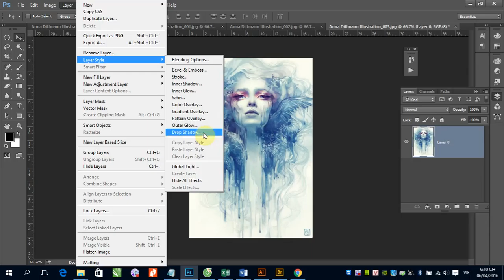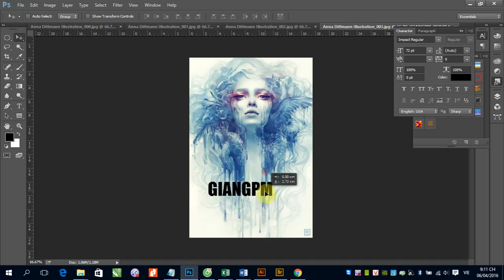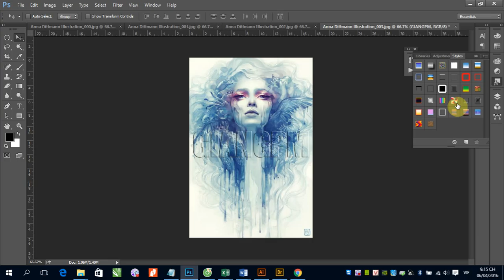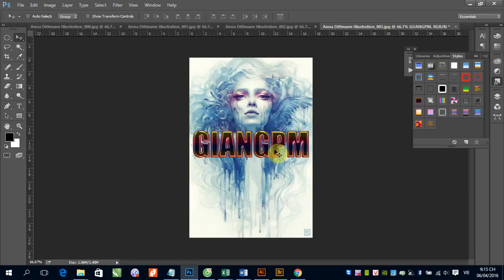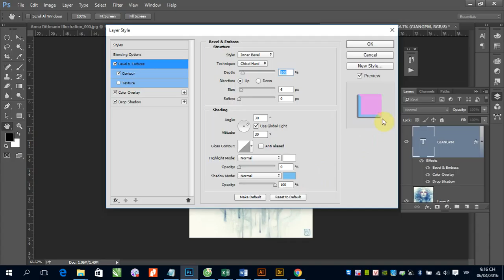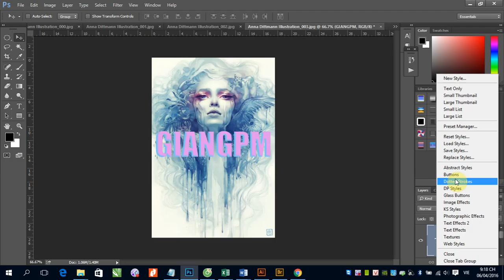Học Photoshop: B10 Style